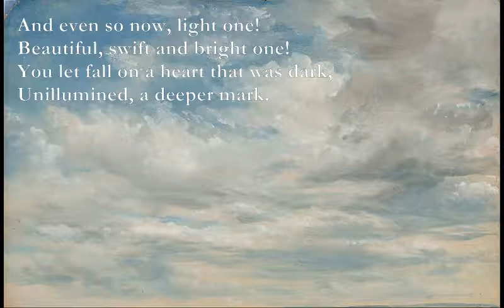As The Clouds That Are So Light [EDWARD THOMAS poem set to music]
As The Clouds That Are So Light,

D7 Gm Cm
Bb Cm Gm
Beautiful, swift, and bright,
F Gm
Cast shadows on field and park
F D7
Of the earth that is so dark,

Cm F
And even so now, light one!
Eb Bb Cm
Beautiful, swift and bright one!
F Cm
You let fall on a heart that was dark,
Bb Eb D7
Unillumined, a deeper mark.

Gm Dm
But clouds would have, without earth
Gm Dm
To shadow, far less worth:
Cm Bb
Away from your shadow on me
Cm Gm
Your beauty less would be,

[as per verse 1]
And if it still be treasured
An age hence, it shall be measured
By this small dark spot
Without which it were not.
Edward Thomas